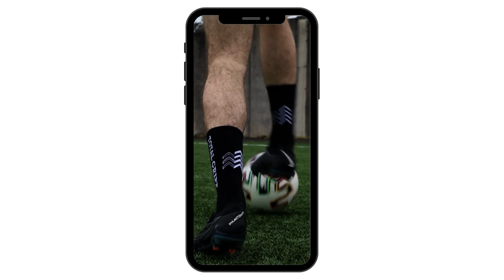Total Gripp | Grip sock reel